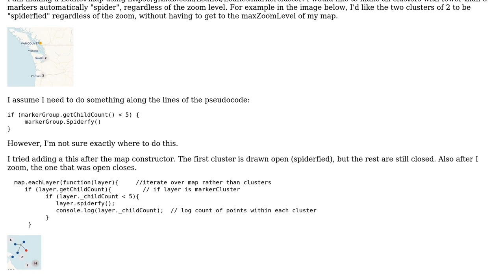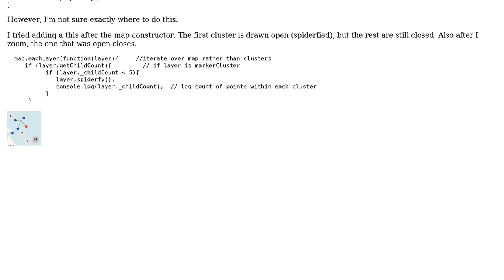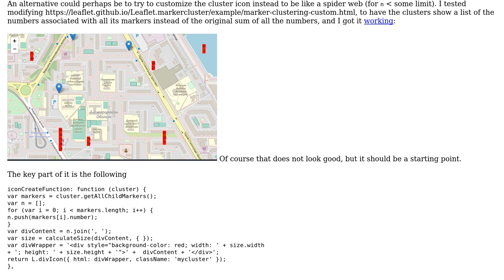GIS: Spiderfy all Leaflet markerClusters with fewer than 5 markers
With thanks & praise to God, and with thanks to the many people who have made this project possible! You are responsible for your own actions.